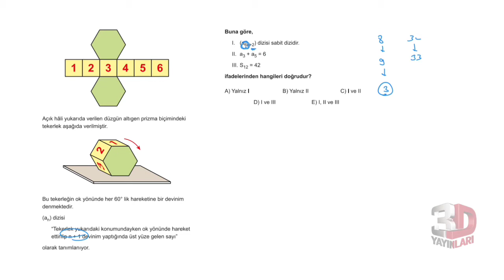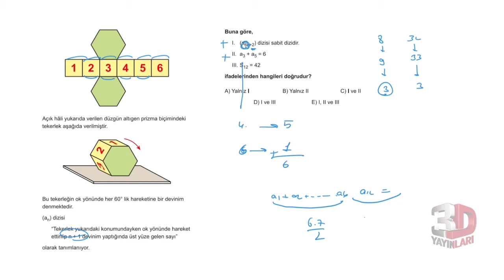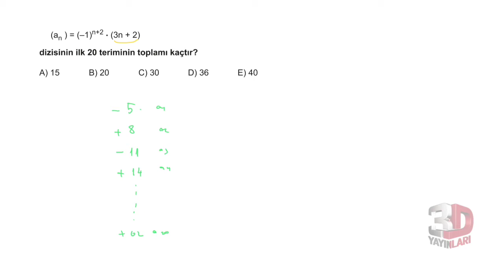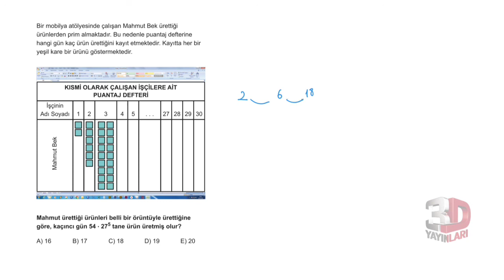3D AYT MATEMATİK ÇÖZÜMLERİ BÖLÜM-8 TEST-3 (DİZİLER)